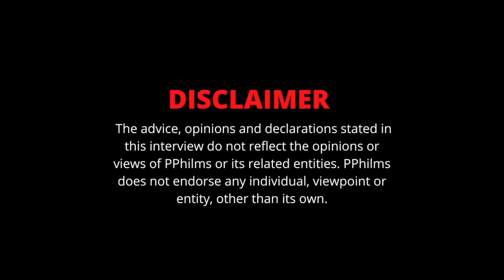OnPointLikeOP On His Relationship With His Brother Skrap 1090 : "He's The Reason I Rap" (Pt.8)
In this part of the interview, OnPointLikeOP speaks on Skrap1090.